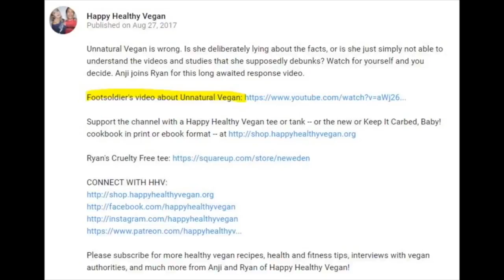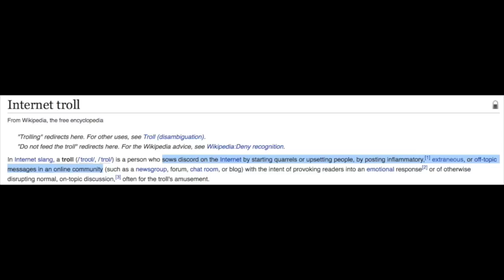Unnatural Vegan Claims We Mislead Our Viewers! WTF?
After our response video about Unnatural Vegan, she fires back with yet another response video. Apparently we intentionally mislead our viewers! Ryan responds to that and several of her other bizarre claims such as Joe Rogan agrees with 99% of the ethical arguments for veganism and that we should follow his tips for how to healthily go vegan.